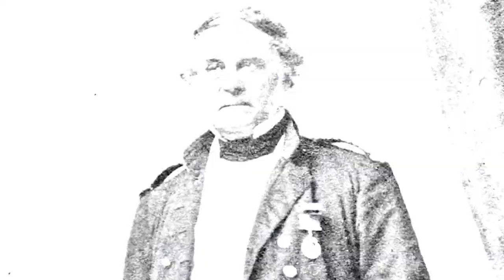Corry - first nation artist